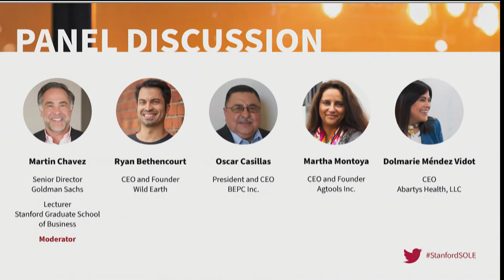State of Latino Entrepreneurship 2020: Panel Discussion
A moderated panel of successful Latino entrepreneurs discuss the ups and downs of launching and growing their businesses in light of the findings from Stanford Latino Entrepreneurship Initiative’s latest research.

Panel Chair: Martin Chavez, Senior Director, Goldman Sachs and Lecturer, Stanford GSB
Panelists:
Ryan Bethencourt, CEO and Founder, Wild Earth
Dolmarie Méndez Vidot, CEO, Abartys Health, LLC
Martha Montoya, CEO and Founder, Agtools Inc.
Oscar Casillas, President and CEO, BEPC Incorporated